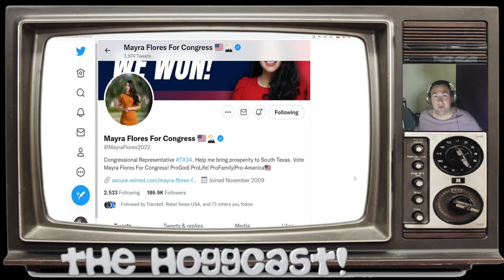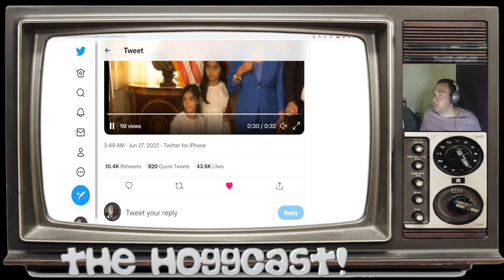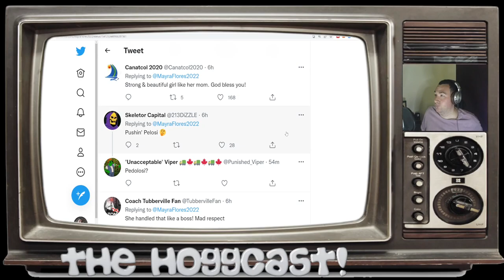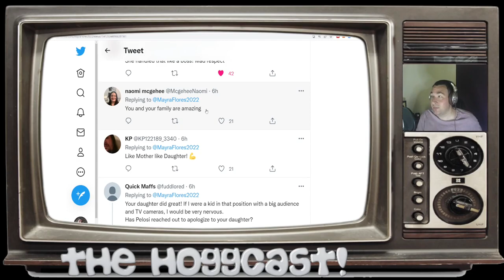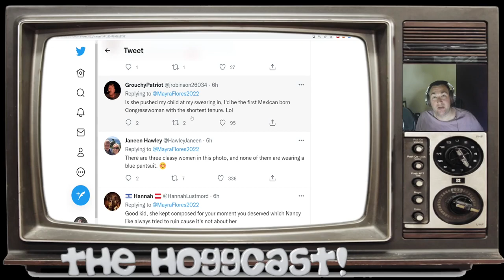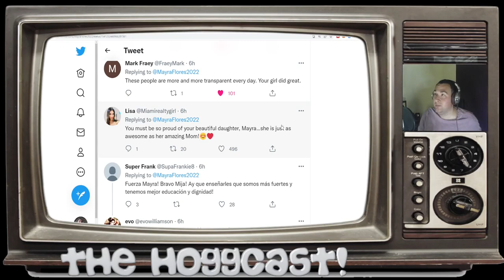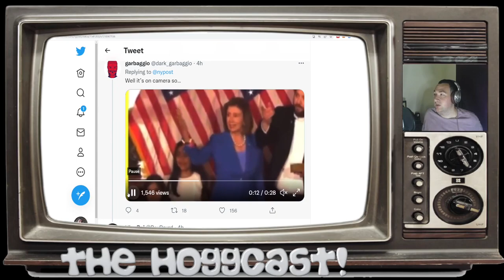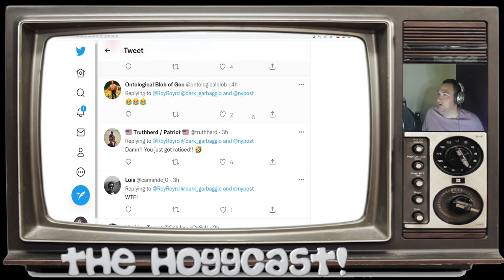Nancy Pelosi Shoved Aside Daughter Of Mayra Flores In Photo Op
Here is the astonishing yet in some ways predictable clip of Evil Nancy Pelosi shoving aside the daughter of the new GOP congresswoman Mayra Flores as she is being sworn in.

I am a Free Speech advocate, The Hoggcast is dedicated to providing a much needed counterweight to the highly unbalanced modern world we find ourselves in, in which people who do not have the current, in vogue, "fashionable" opinions are cancelled, in very short time, which can be devastating to whole families. We have the right to an opinion, everyone does, providing we give our opinions in a respectful manner.

If this is not for you, I can respect your choice, I am just asking you do to the same.